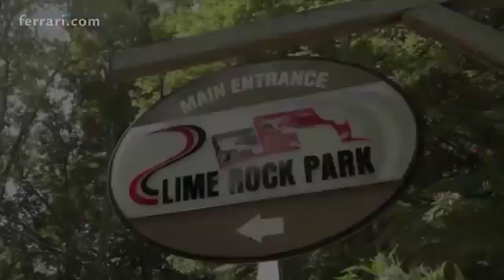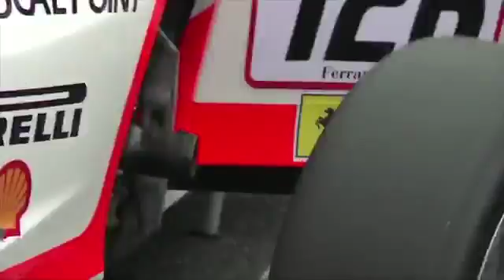Finali Mondiali – The venue for 2016 is Daytona!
Daytona International Speedway will host the 2016 World Finals from 1 to 4 Dec. The announcement was made on Friday afternoon at the World Finals, taking place at Mugello until Sunday. The event saw a cocktail of calendar presentations in the presence of the drivers from all three series of the world’s most famous one-make championship. The Daytona track is one of the world’s most legendary, the theatre of great battles and especially the 24 Hours, the joint most famous race on the planet along with Le Mans. Ferrari’s clean sweep in 1967 makes it an unforgettable venue for the company, but Daytona is not simply part of Ferrari’s past because for years now the American 24 Hours is tied to the first round of the Challenge North America. This video contains the whole calendar of the 2016 season of the Ferrari Challenge.